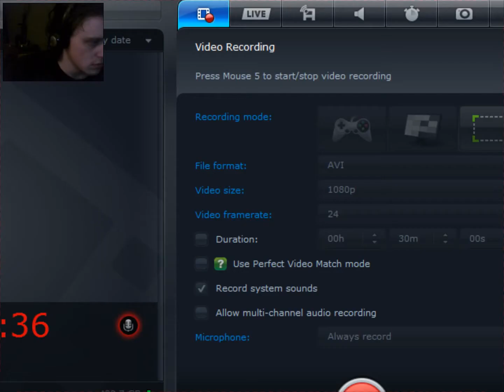UNDERTALE Part 10 : Alphys Lab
Of course i never realized my mic was not in place until later on.